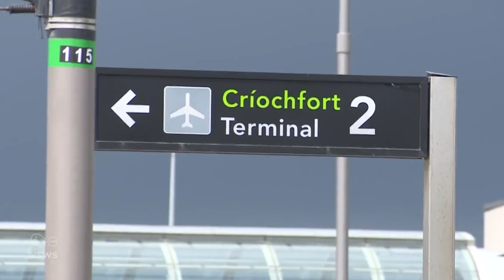DAA confirms that more than 1,000 people missed flights yesterday because of unprecedented queues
The Dublin Airport Authority has confirmed that more than 1,000 people missed their flights yesterday because of unprecedented queues

Nicole Gernon reports